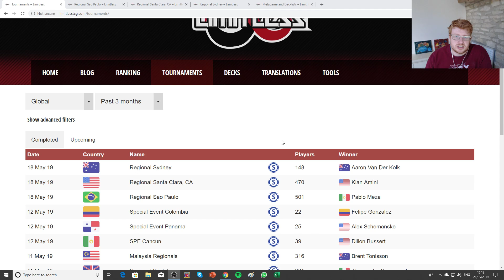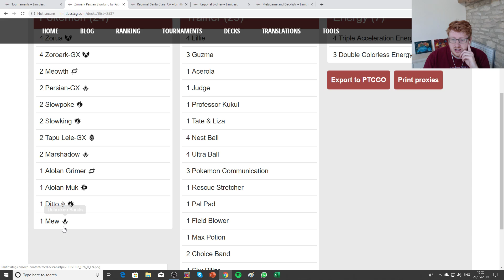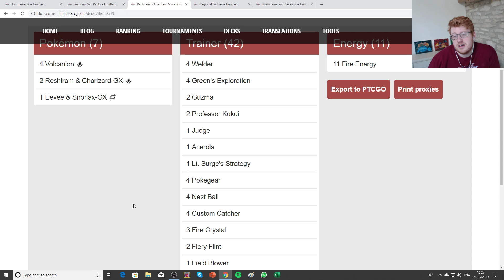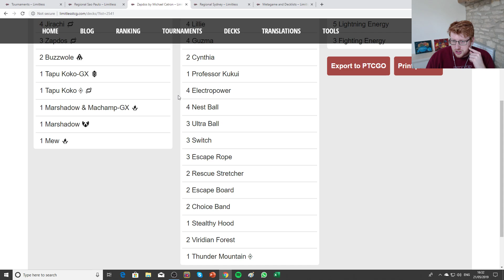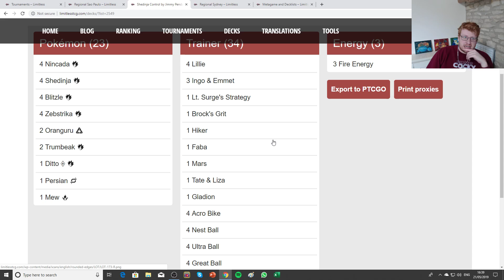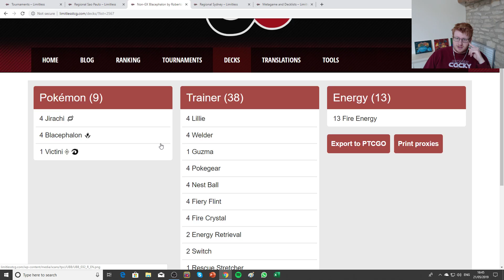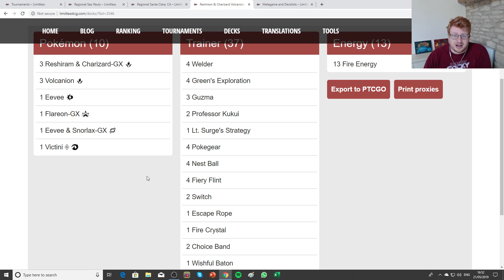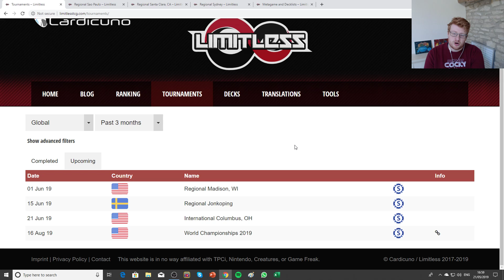Sao Paulo, Santa Clara and Sydney Top 8 Decklist Discussion! (Pokemon TCG)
Today Joe takes a look at the top performing decks from the first week of Unbroken Bonds being legal, we have 3 events from around the globe to explore, enjoy!